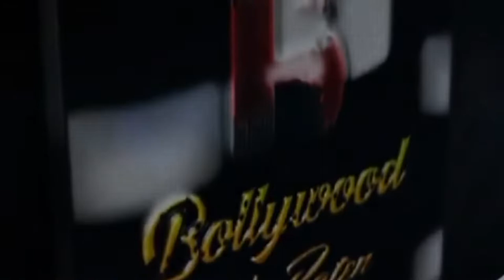Singer Shibhani Kashyapat The Launch Of New Song I SWEAR Featuring Simba Nagpal & Annsh Shekhawat